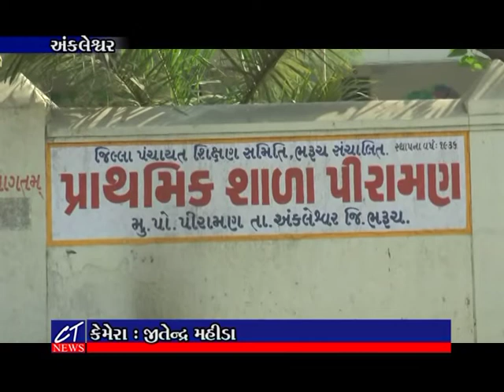CT News : અંકલેશ્વરમાં વાલીઓની સંમતિ સાથે ધોરણ 1થી 9ના ઓફલાઇન વર્ગો શરૂ કરાયા